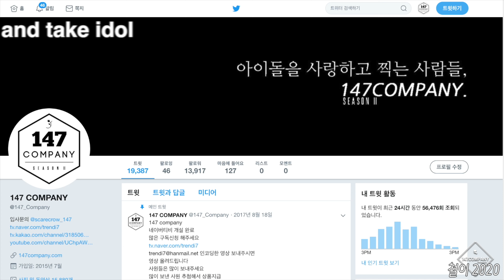DREAMCATCHER YOOHYEON Scream 드림캐쳐 유현 스크림 200223 4k BY 147Company 목동팬싸 직캠 fancam